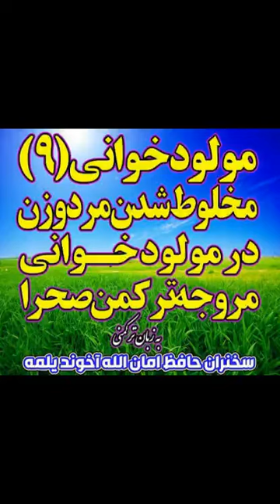در مورد مولودخوانی( قسمت 9) مخلوط شدن مرد و زن 🙈🙈🙈 در مولود خوانی مروجه ترکمن صحرا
تصویری ترکمنی👆

قسمتی از جوابیه استاد الحاج عبدالرحمان آخوند تنگلی طانه

موضوع 👈 در مورد مولودخوانی( قسمت 9)

مخلوط شدن مرد و زن 🙈🙈🙈 در مولود خوانی مروجه ترکمن صحرا

که طبق طبق تصریح مرحوم نظر آخوند تقصیر ماهری قرنجیک فروختن دین به دنیا است🤔🤔🤔

دوستان فیلم تصویری دیگر موضوع های مفید و‌ مهم در پیج اینستاگرام جناب استاد موجود است. با سرچ لفظ انگلیسی حافظ یلمه می توانید فالو کنید

و همچنین با سرچ الفاظ👈 کانال رسمی حافظ یلمه (ترکمن) 👉 از سخنرانی های صوتی وی

👈 و همچنین با سرچ الفاظ👈 فیلم های حافظ یلمه (ترکمن) 👉 از سخنرانی های تصویری طبقه بندی شده درموضوعات مختلف از کانال وی بهره بگیرید.